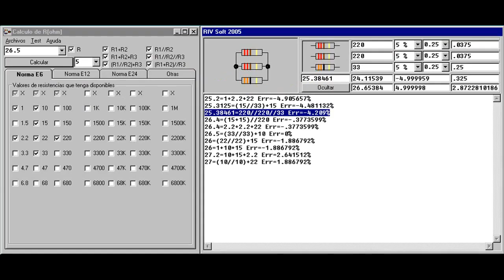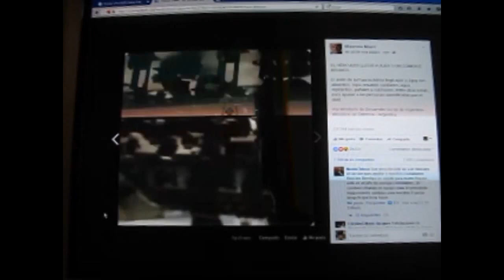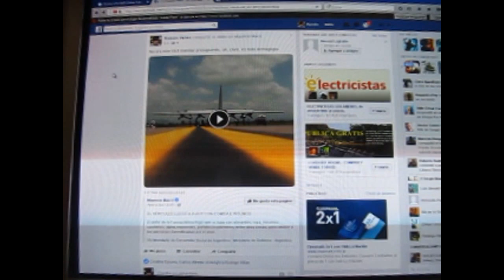Formas de Gobierno (Parte 74): DEMAGOGIA.